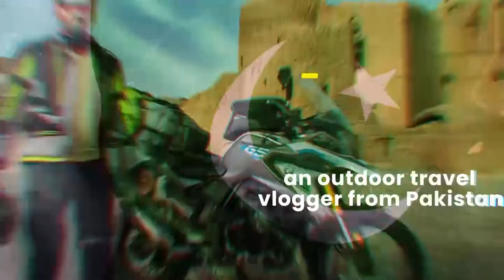Dominance Independence Day Video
Dominance Celebrates Independence Day with the help of its Brand Ambassadors & the vision of Clean & Green Pakistan with its growing community of more than 30,000 subscribers nationwide.
Pakistan's first Outdoor Brand providing genuine authentic products at affordable rates.